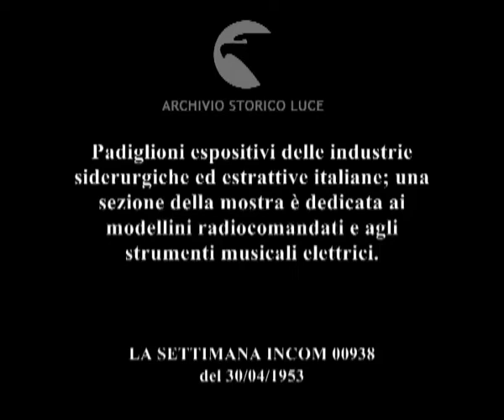Meraviglie della Fiera di Milano.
Padiglioni espositivi delle industrie siderurgiche ed estrattive italiane; una sezione della mostra è dedicata ai modellini radiocomandati e agli strumenti musicali elettrici.
Descrizione sequenze:bandiere di diversi paesi sventolano dalle aste ; padiglioni della mostra visti dall'alto ; pannelli che illustrano geograficamente lo sfruttamento di energie alternative al carbone ; padiglione della FIAT e insegne a caratteri cubitali ; plastici illustrano l'attività del centro siderurgico di Cornigliano ; plastici con treni elettrici ; una giovane donne suona alla tastiera di organo elettrico ; uomini con cappelli a tre punte sormontati da una piccola caravella in miniatura ; in una piscina navigano dei modellini di navi radiocomandate ;